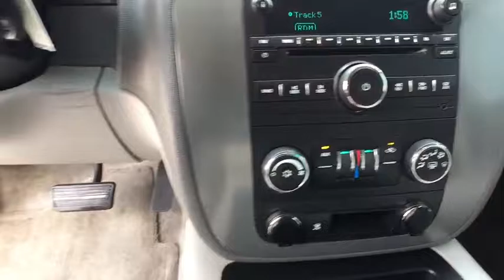2008 GMC Yukon Tulsa, Broken Arrow, Owasso, Bixby, Green Country, OK G61155A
2008 GMC Yukon
2008 GMC Yukon SLE w/3SA - Stock#: G61155A - VIN#: 1GKFC13J78R177734

Ferguson Superstore
1601 N Elm Place

***$19.95 OIL CHANGES FOR LIFE***, ***NO ACCIDENT HISTORY***, ***LOCAL TRADE***, and ***BLUETOOTH***. Yukon SLE, Vortec 5.3L V8 SFI, RWD, Gray, ABS brakes, Alloy wheels, AM/FM Stereo w/MP3/CD/XM Satellite, Compass, Electronic Stability Control, Emergency communication system, Front dual zone A/C, Heated door mirrors, Illuminated entry, Low tire pressure warning, Remote keyless entry, Traction control, and XM Satellite Radio. PRICING INCLUDES FERGUSON DISCOUNT AND ALL NATIONAL AND REGIONAL INCENTIVES! #1 VOLUME GMC DEALER IN OKLAHOMA! You pay the price listed plus a $249 documentation fee, less any extra incentives if available and/or applicable. Please call to check on availability. NO BROKERS OR DEALERS, PLEASE.Thank you for taking the time to look at this good-looking 2008 GMC Yukon. Consumer Guide named the Yukon a 2008 Large SUV Best Buy! This wonderful GMC is one of the most sought after used vehicles on the market because it NEVER lets owners down.We've Got What You're Looking For!